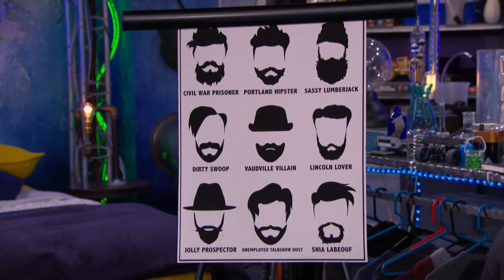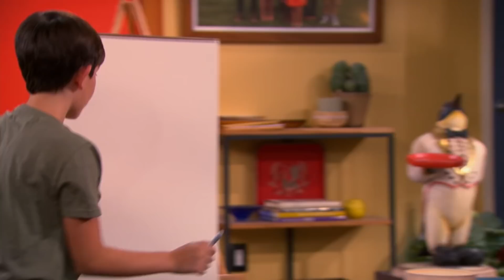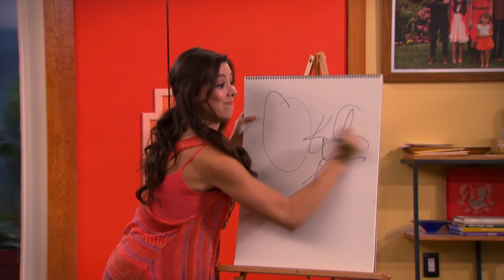Die Thundermans | Auszeit | Nickelodeon Deutschland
Was machen eigentlich die Thundermans mit ihrer Urlaubszeit?